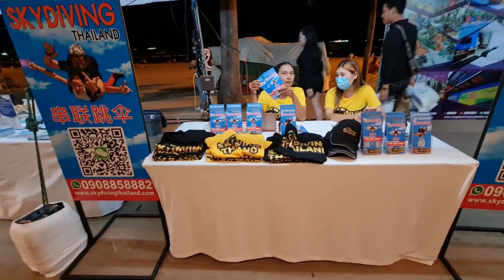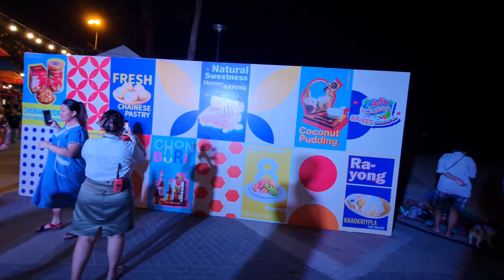{4K} Pattaya Beach Road walk so much action. 2023. Thailand V#177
There is always fun on Pattaya Beach Road.